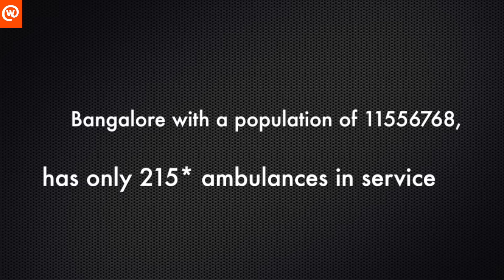Astra Aero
Team ASTRA AERO's project is aimed at bringing medical aid to those stranded in remote locations, be it on land or even at sea. Fund their project